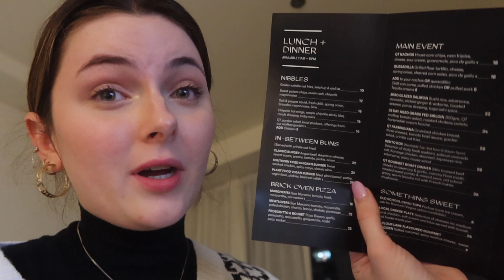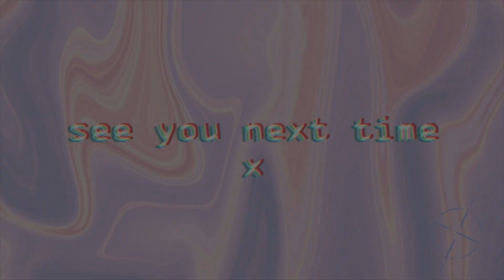NIGHT ALONE IN A HOTEL | self care evening & showing you how I combat ED thoughts *in real time*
Welcome to night 1 of my Gold Coast Film Festival getaway! Tonight was a scary one because I was alone in the different place with limited access to dinner. I was scared to get room service but it was so yummy! Afterwards, I distracted myself with some much needed self care!

CLICK HERE FOR MORE FUN!!!

Thanks for stopping by my channel and watching my video!